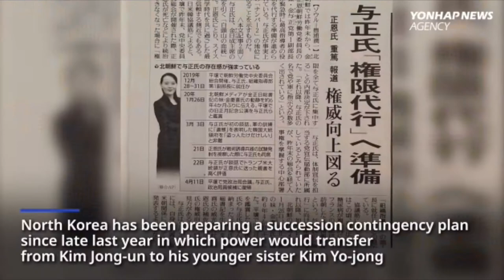Những điều cần biết về Kim Yo Jong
SBTNDC/VATV
Bản Tin Hoa Thịnh Đốn
Minh Thúy